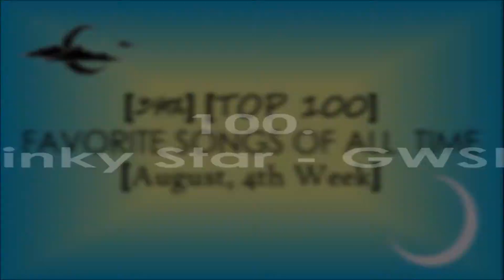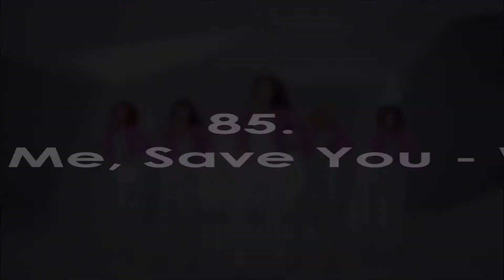[34th] [TOP 100] MY FAVORITE KPOP SONGS OF ALL TIME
First of all, I just want to apologize for the lack of uploads during the past few weeks. Let me explain myself why I couldn't edit a single video for y'all. (UPDATE)

📌 My school started in July and even before that week, I was busy preparing and transferring to a new school. School kept me busy 24/7 and they left me tons of homeworks and essays to do every single day and even my weekends are occupied as well. I used all my freetimes to rest and sleep because to be honest, I sleep 4 hours a day and eat one meal only a day which is very unhealthy for me. (Yes I'm really trying hard to find time to rest.) And please understand that I am a family member, a son, so I need to help everyone in my home.

📌 I celebrated my birthday 2 days ago. Thank you for all the love I received! That is by far the best day of my life. I really felt worthy of everyone's time and that I really matter to someone. It really cured my anxiety and depression. I am really touched and I'm really thankful to all of you to have you by my side. I'm 17 now. 😁

📌 So as you can see, I've been shifting to a new layout for my videos so it could presentable if you're watching it. I've been using the same layout for 2 years now so I think I need to change it for you all. It took me a lot of time to fix and change everything for this video so I hope you understand!

Info about this chart:

🔭 As you may know, I update this chart every month. (So this was supposed to be uploaded along with the ranking monthly comebacks. Sorry for the delay! )
🔭 The ranks are based on how I loved a song for that particular month. New entries
 are listed in the description.
🔭 Every rank has an equivalent point for my yearly music awards.
🔭 This is my own taste. You can comment your favorites too! I would love to know.

NEW ENTRIES
LABOUM - Between Us
G_I_DLE - Dumdi Dumdi
ITZY - Not Shy
14U - N.E.W.S
ENOi - W.A.Y (Where Are You)
KARD - Gunshot